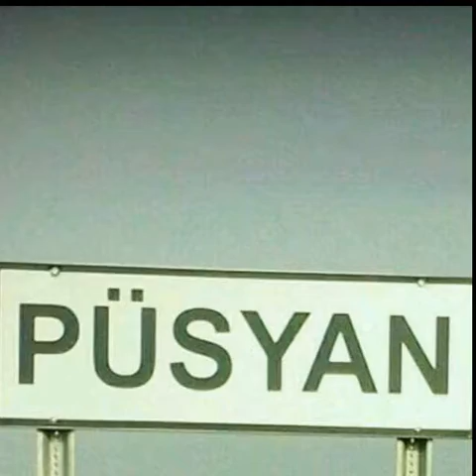Eltun Gözelov Püsyan Oğlanları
Eşk olsun Püsyan Oğlanlarına